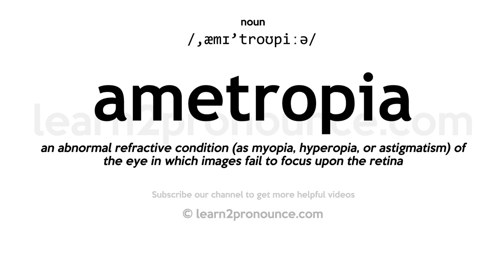Pronunciation of Ametropia | Definition of Ametropia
Ametropia pronunciation | How to pronounce Ametropia in English?
/,æmɪ`troʊpiːə/
Meaning of Ametropia | What is Ametropia?
(noun) (ophthalmology) faulty refraction of light rays in the eye as in astigmatism or myopia
What is Ametropia | Ametropia meaning and definition?